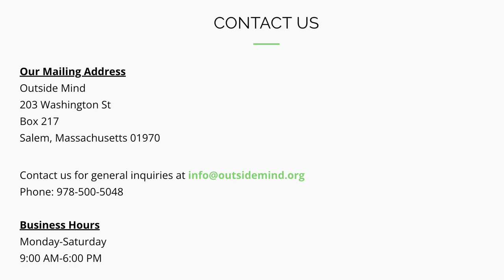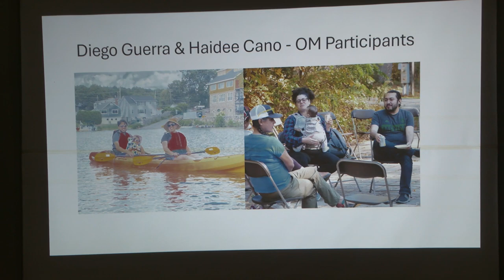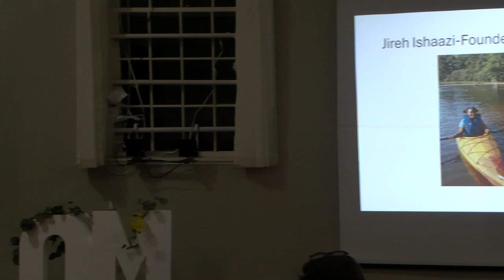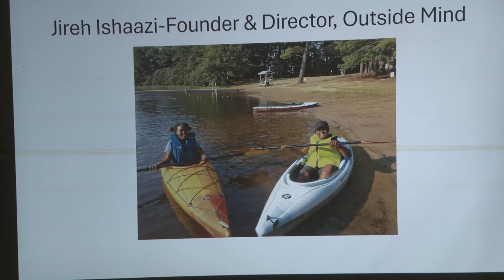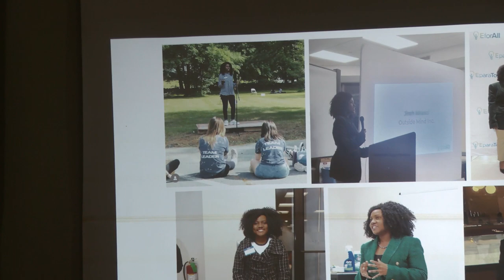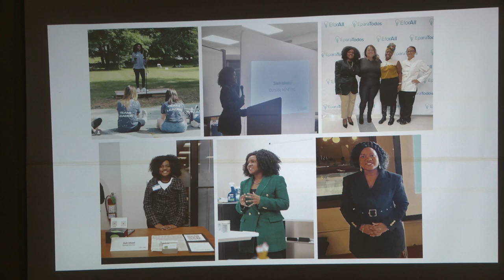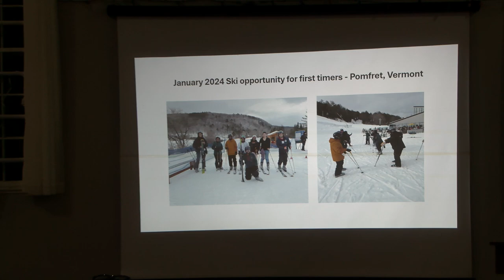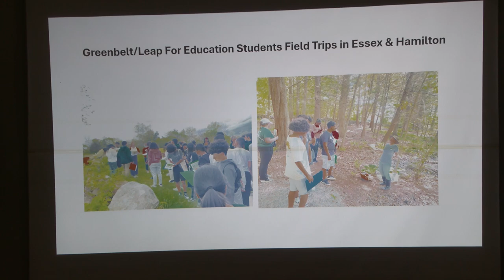Outside Mind Friendraiser (November 14, 2024)